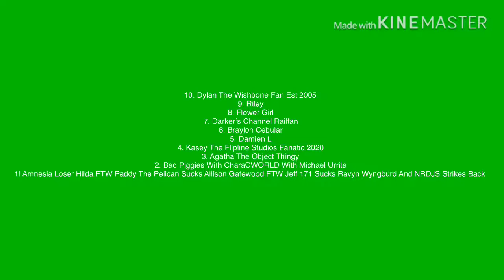My Friends List For April 2020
If You Hate These Users I Like I Respect Your Opinion